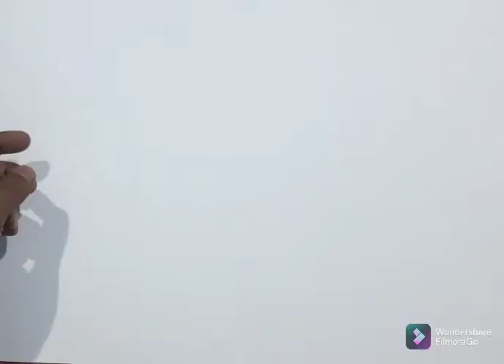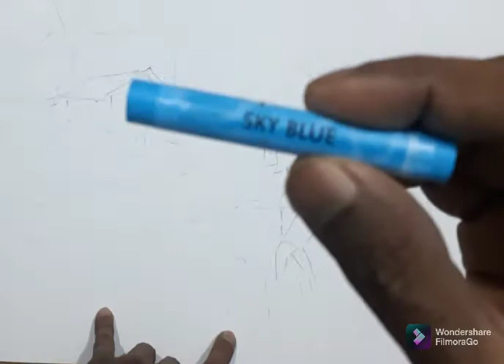Easy pastel picture village work